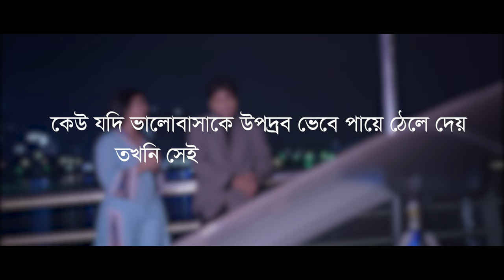Obohela | অবহেলা | Jisan Khan Shuvo | Tarek | Risa | Bangla New Music Video | Eid Song 2022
📻 Audio Information 📻

Song : Obohela (অবহেলা)
Singer : Jisan Khan Shuvo
Lyrics : Mehedi Hasan Limon
Tune & Music : Yeasin Hossain Neru
Label : Blue Dream

🎥 Video Information  🎥
Stroy : Shaytaaz Labonno
Cast : Tarek Zaman Tanz,Risa Chowdhury & Sayed Shahwar
Choreographer : Rohan Belal
Art Director : Habibullah Babu
Light Designer : Sumon
Costume : Adi Ovi
Edit : Sk Joy
Colour : S.m. Tushar
DOP : Mahmudul Haque Sayed
Make Up : Arif
Asst.Director : A-Shuvo
Associate Director : Sohel Rana
Director : Samsul Huda
Post : Golpowala
*** ANTI-PIRACY WARNING ***
This content is Copyright to Blue Dream. Legal action will be taken against those who violate the copyright of the following material presented!

EidSong2022